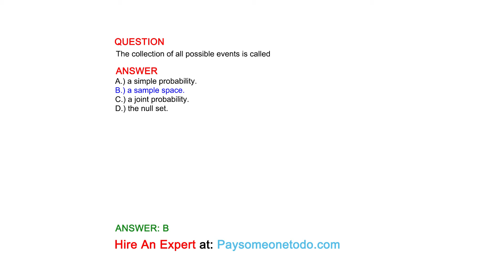The collection of all possible events is called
QUESTION

ANSWER
A.) a simple probability.
B.) a sample space.
C.) a joint probability.
D.) the null set.